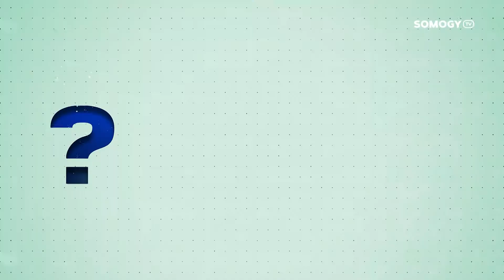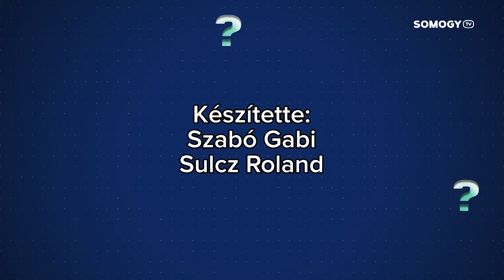Somogy TV - Miért? - Kovács Gergely - 2019.06.27.